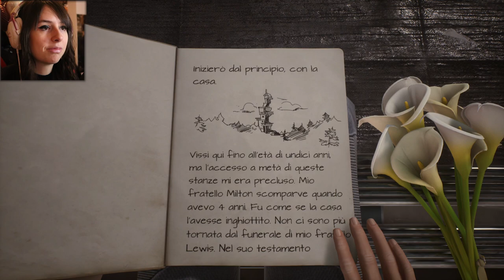HYPER CURIOSITÀ | WHAT REMAINS OF EDITH FINCH #1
Raggiungiamo i 100 Likes per il prossimo episodio. ♥
► DONAZIONI◄
Da indicare sulla busta/pacco:
• Il destinatario:
Mariangela Benevento